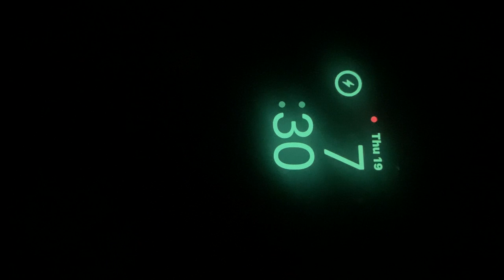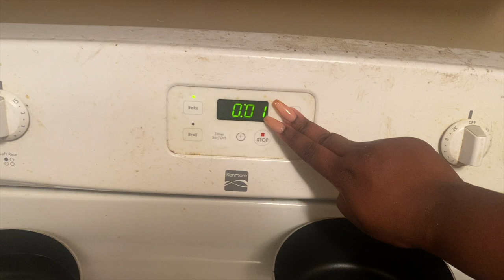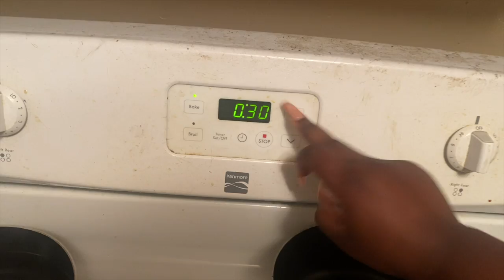A Summer Day In My Life: Painting With Friends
summer day in my life: Painting with Friends! My life is looking a little different since I am not in school... I like it

Q&A
Where do you go to school? I graduated from Fort Valley State University with my Bachelor of Science Degree in Chemistry and will be attending Florida State University in the fall for my Ph.D. in Biomedical Sciences